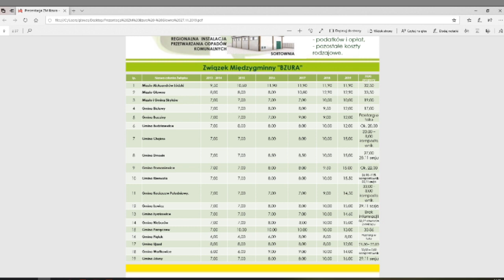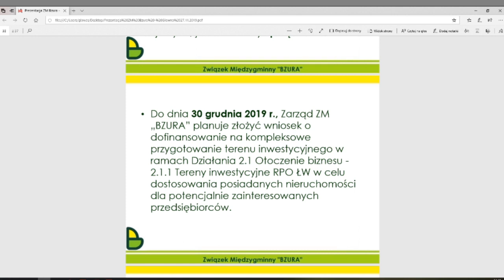XVIII Sesja Rady Miejskiej w Głownie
Porządek obrad:

1. Otwarcie i stwierdzenie prawomocności obrad.
2. Wnioski do porządku obrad.
3. Zgłaszanie uwag do treści protokołu nr XVII/19 z XVII Sesji Rady Miejskiej w Głownie z dnia 30 października 2019 roku.
4. Sprawozdanie Burmistrza Głowna z działalności międzysesyjnej oraz wykonania uchwał.
5. Przedstawienie protokołu pokontrolnego Komisji Rewizyjnej z kontroli inwestycji pn. „Pomoc finansowa dla jednostek samorządu terytorialnego z przeznaczeniem na dofinansowanie zadań w zakresie zakupu sprzętu służącego ochronie życia, zdrowia, mienia lub środowiska przed pożarem, klęską żywiołową lub innym miejscowym zagrożeniem dla jednostek OSP”.
6. Informacja Związku Międzygminnego „BZURA” na temat gospodarki obiegu zamkniętego.
7. Podjęcie uchwały w sprawie zmian w budżecie Miasta Głowna na 2019 rok.
8. Podjęcie uchwały w sprawie zmiany uchwały nr IV/43/18 Rady Miejskiej w Głownie w sprawie uchwalenia Wieloletniej Prognozy Finansowej Gminy Miasta Głowno na lata 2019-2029.
9. Podjęcie uchwały w sprawie zmiany w planie wydatków na wydzielonych rachunkach jednostek budżetowych prowadzących działalność na podstawie ustawy Prawo oświatowe na 2019 rok.
10. Podjęcie uchwały w sprawie określenia wysokości stawek podatku od nieruchomości.
11. Podjęcie uchwały w sprawie ustalenia wysokości stawki procentowej opłaty adiacenckiej z tytułu wzrostu wartości nieruchomości w wyniku dokonania ich podziału.
12. Podjęcie uchwały w sprawie stawek opłat za zajmowanie pasa drogowego dróg gminnych na cele niezwiązane z potrzebami zarządzania drogami lub potrzebami ruchu drogowego.
13. Podjęcie uchwały w sprawie przyjęcia Gminnego Programu Profilaktyki i Rozwiązywania Problemów Alkoholowych dla Miasta Głowna na 2020 r.
14. Podjęcie uchwały w sprawie przyjęcia Gminnego Programu Przeciwdziałania Narkomanii dla Miasta Głowna na 2020 r.
15. Podjęcie uchwały w sprawie wprowadzenia Regulaminu Budżetu Obywatelskiego Miasta Głowna.
16. Zapytania i wolne wnioski mieszkańców (godz. 15:00).
17. Sprawy różne.
18. Zamknięcie XVIII Sesji Rady Miejskiej w Głownie.